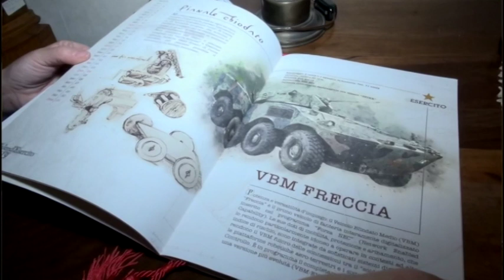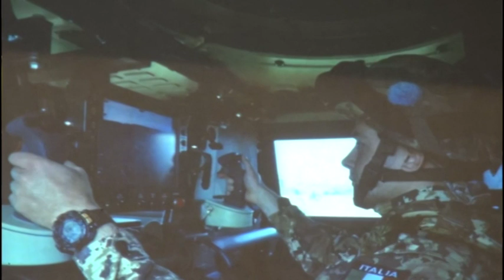CalendaEsercito 2019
E' stato presentato il CalendaEsercito 2019. Nell'anno della ricorrenza dai 500 anni dalla morte di Leonardo da Vinci, questo calendario si ispira al genio delle sue invenzioni tecnologiche da cui sono discese le moderne macchine militari.